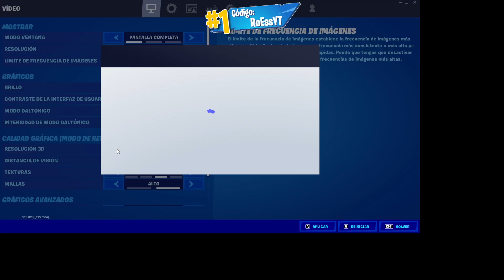NUEVO BAILE TIK TOK *HEY NOW!* NUEVA TIENDA FORTNITE HOY 31 de JULIO del 2021! -RoEssYT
CODIGO Roessyt
Nuevo baile tik tok Hey Now! 500 paVos. Nueva tienda fortnite hoy 31 de Julio del 2021.